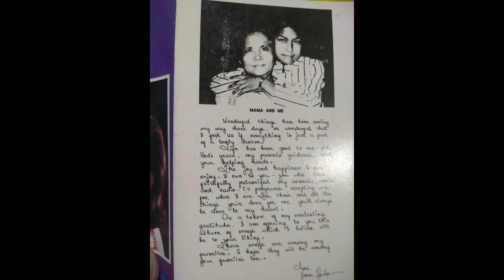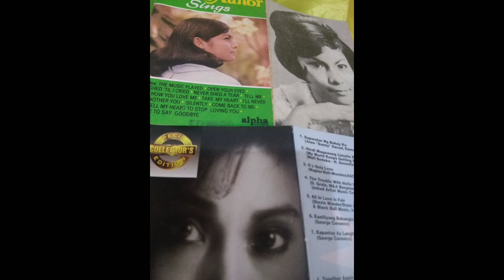Liham ni Nora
This Video is made for purely entertainment purposes only

Nakita ko lang po ito sa mga cover ng Cassette tapes